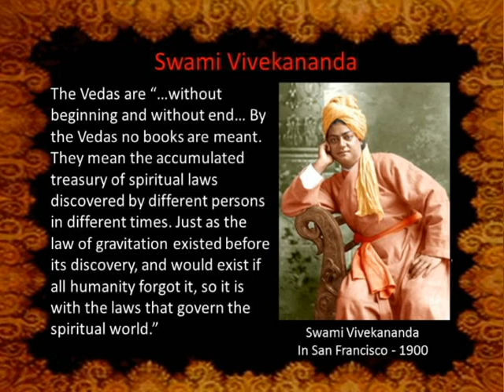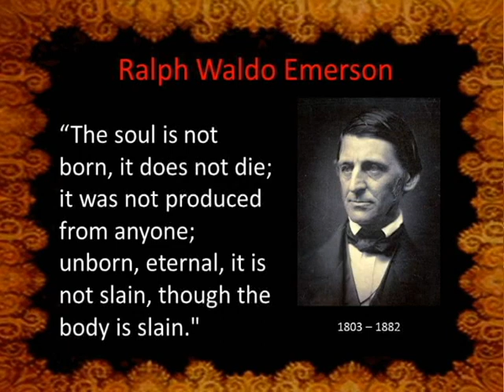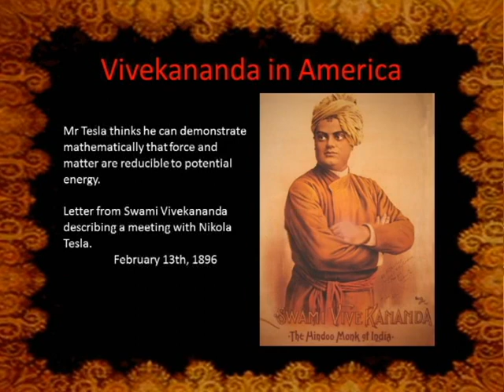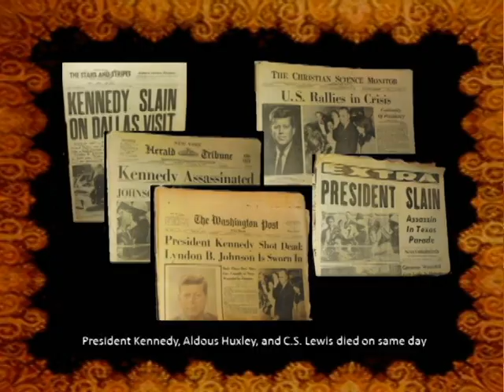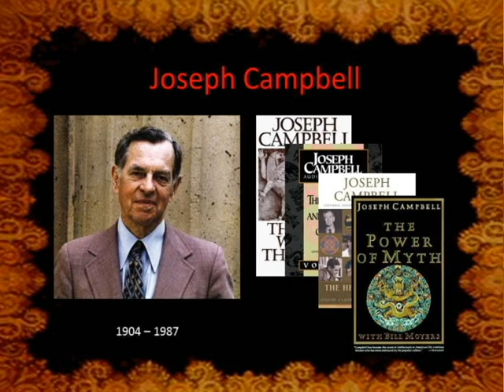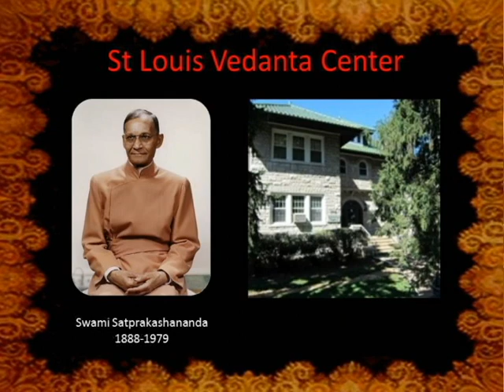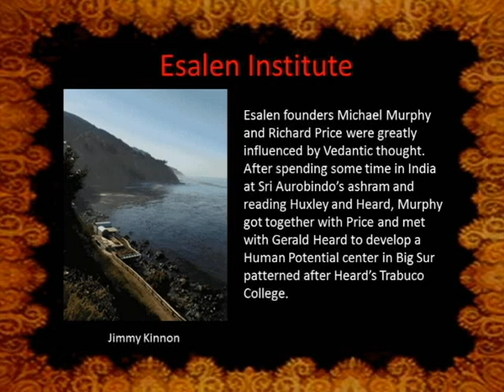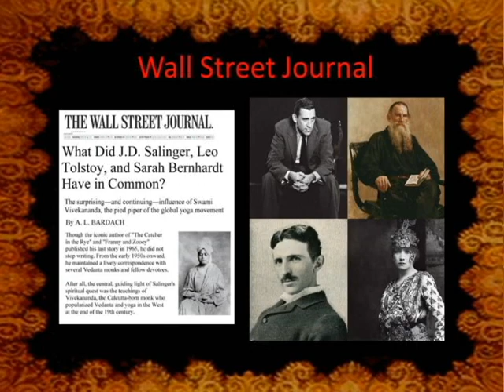The Hidden Influence of Vedanta on the West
"[Sri Ramakrishna], who is established in bhavamukha, will enter peoples' minds as liberal ideas, breaking all narrow barriers, putting people in his new mould, and binding them together with a unique cord of unity." - Sri Ramakrishna and His Divine Play by Swami Saradananda, translated by Swami Chetanananda

This is a talk given by Jon Monday given at the San Diego Vedanta Center on June 3rd, 2012. It traces the Western exploration and adoption of Vedanta scriptures and Philosophy from the earliest translations in the 1700s to our founding fathers, Jefferson and Adams, to the Transcendentalists, to the explosion of religious pluralism in the 19th century, the establishing of centers in the US by Swami Vivekananda and other Swamis of the Ramakrishna Order, to modern times through great thinkers such as Carl Jung, William James, Aldous Huxley, J.D. Salinger, Joseph Campbell, Christopher Isherwood, and Huston Smith. All this led up to the intense interest in Eastern Religion in the 60s - which continues today.

for free Video of Swamis of the Ramakrishna Order and Speakers on Vedanta subjects.